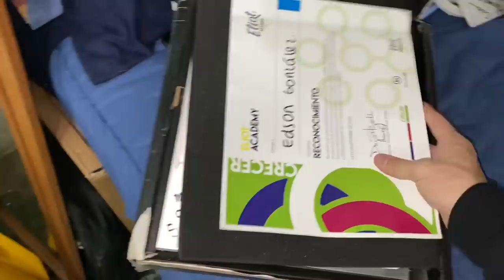MI HERMANO LO HIZO OTRA VEZ | ME FUI DE MI CASA - NO RULES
¡Hey, Gordo Fans! Les traigo espero el último video sobre el tema de mi hermano. Me fui de mi casa y este es un nuevo comienzo. En este video les explico todo lo que está sucediendo en mi vida. Los amo y gracias por estar aquí.